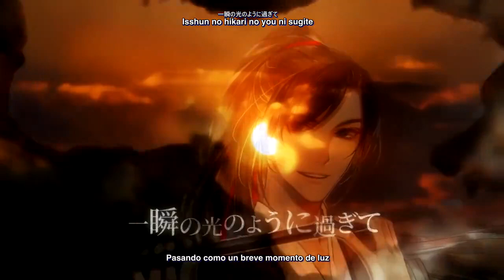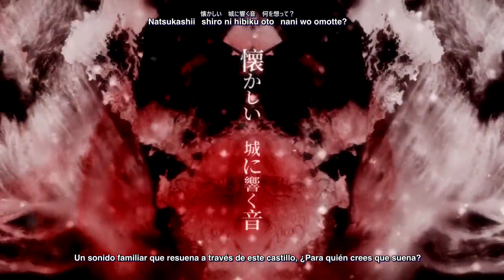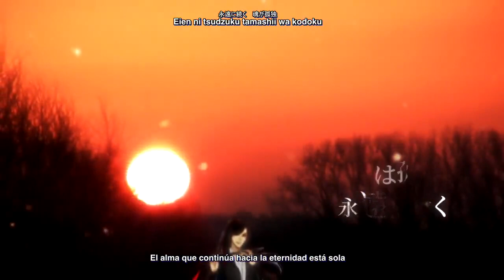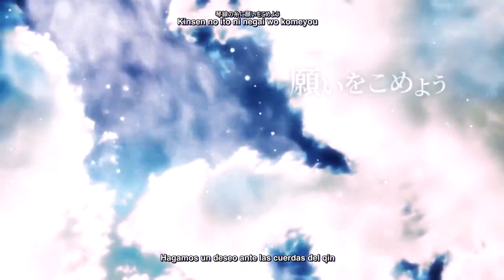[SUB ESP] この歌に誓おう (A esta canción juramos) PV - Mo Dao Zu Shi Audriodrama Japonés